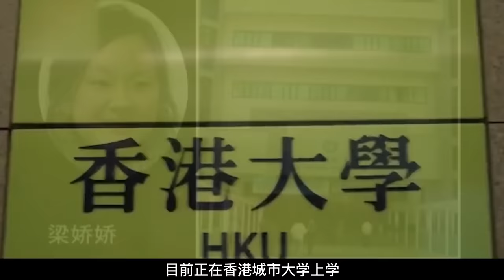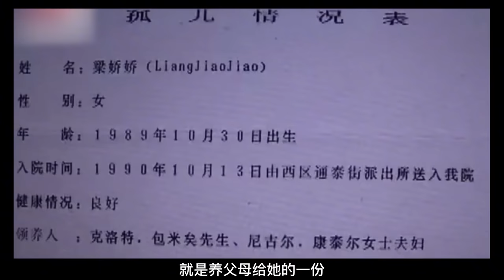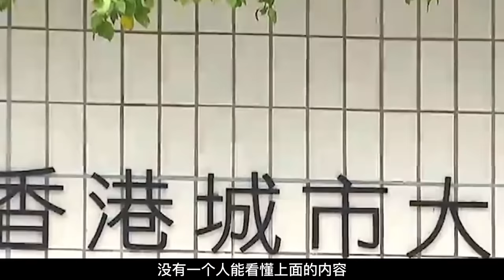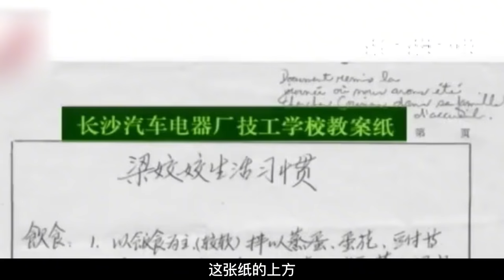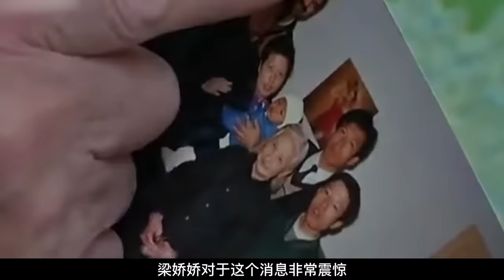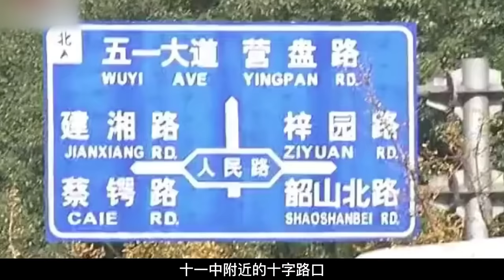加拿大女孩來中國尋親,四處打聽時誰知一問,父母竟都是大富豪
女孩 父母 title | Canadian girls come to China to find relatives, who knows that when they ask about it, their parents are all richest people.